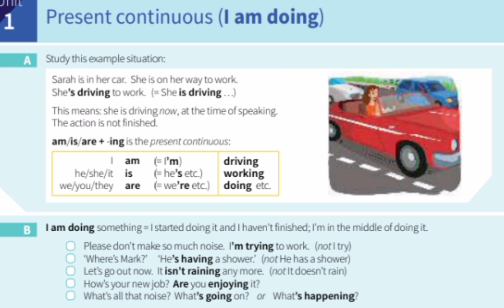Advanced English Grammar Series